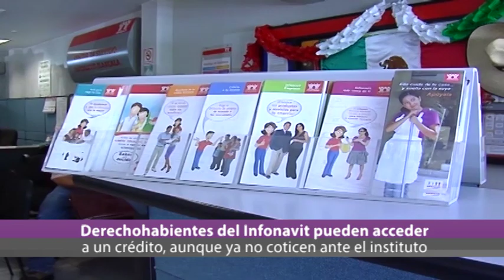Ahora Noticias Express 18:00 horas, viernes 9 de diciembre de 2022.